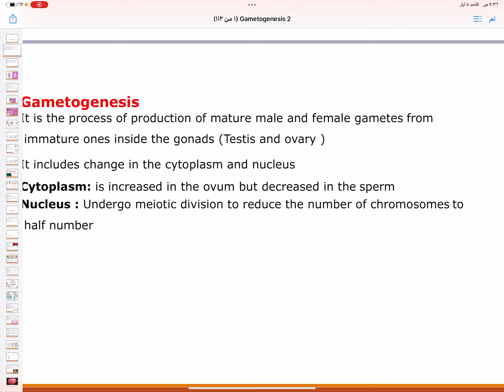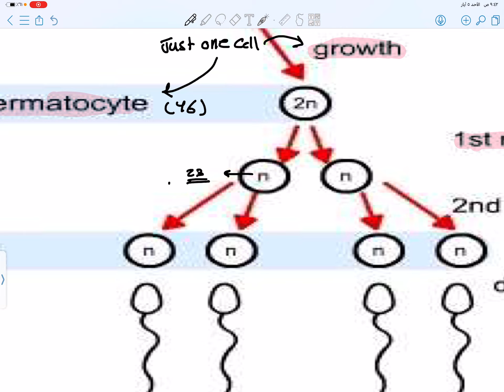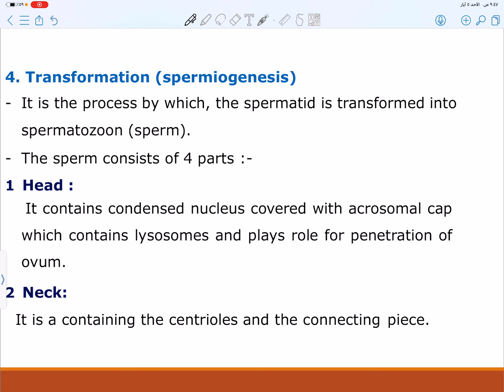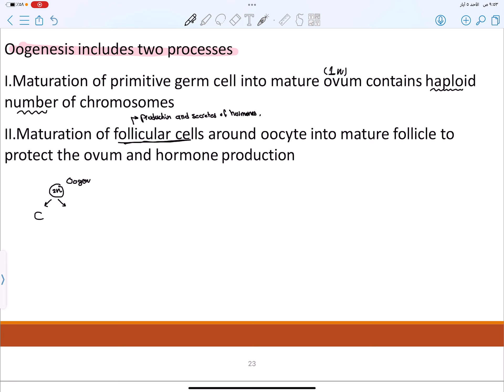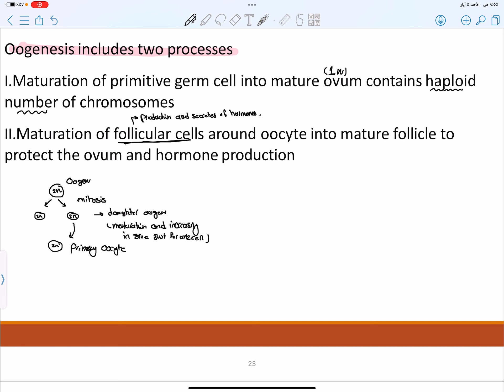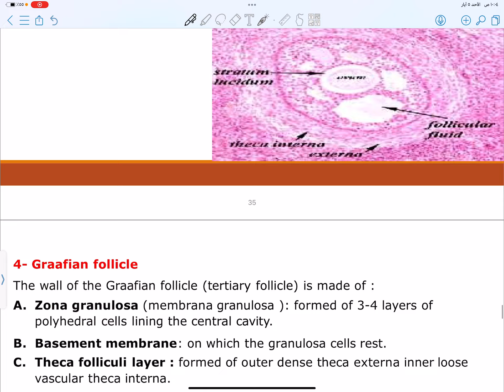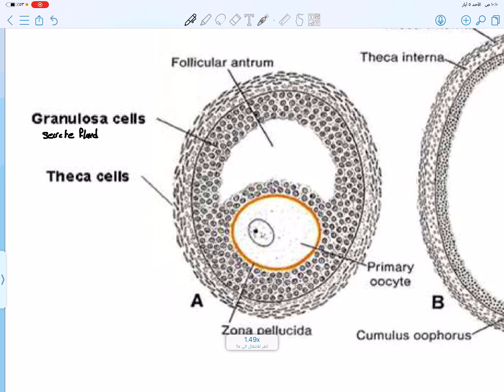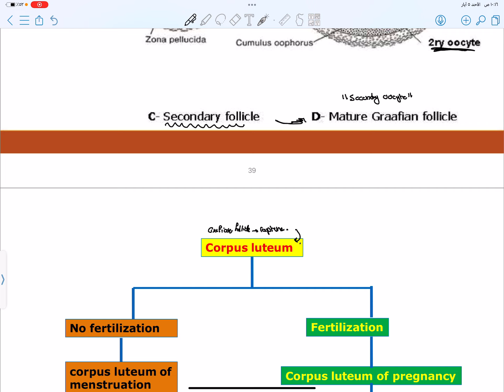Lecture 17: gametogenesis